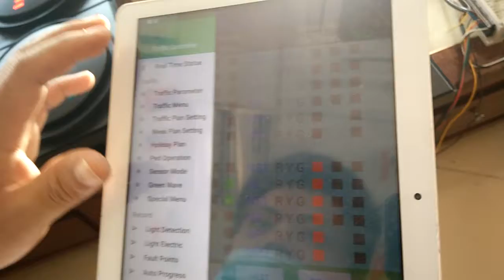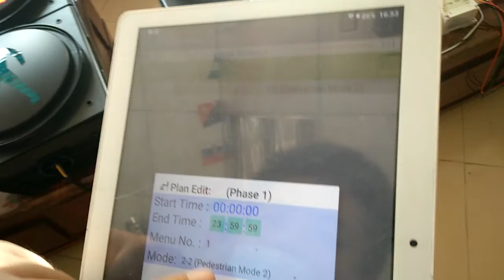TM-4A controller system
TM-4A controller system with 2set high flux traffic light, 2set pedestrian push button.